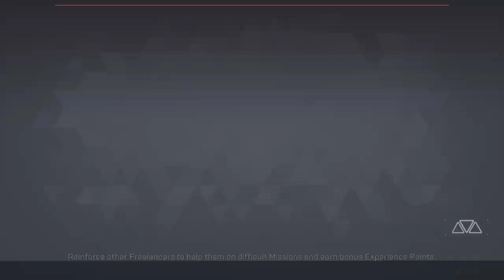Anthem Early Access Launch - First Day Impressions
Anthem Early Access Is finally here and its time to find out if this game was really worth the wait, make sure to let me know your impressions in the comments!